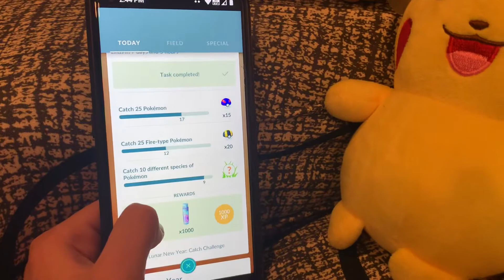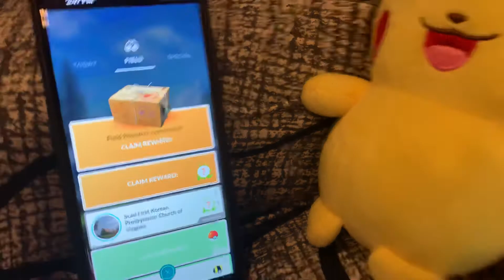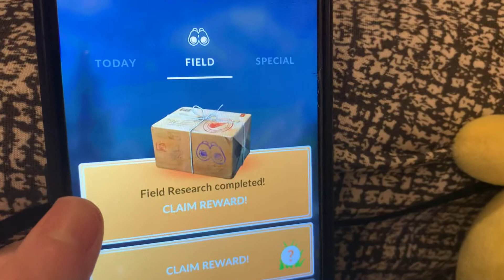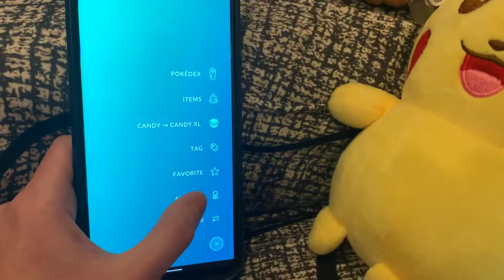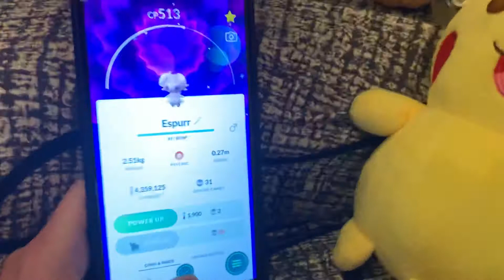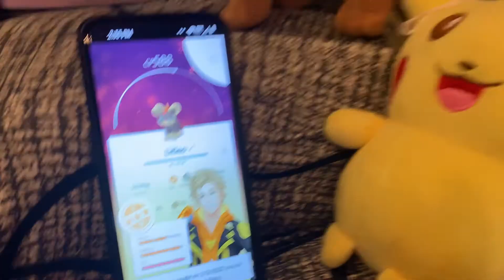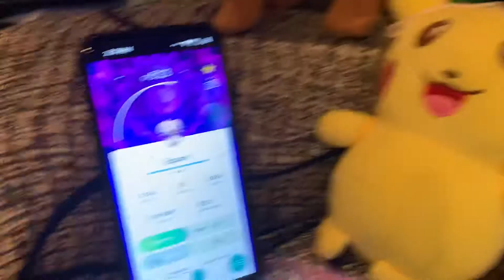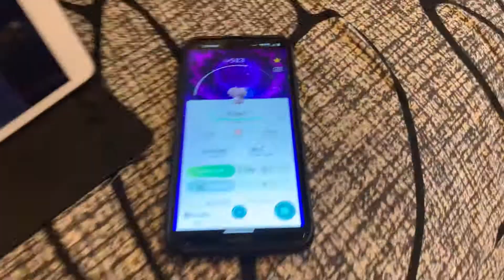Cribes The Hedgehog: Pokemon Go/ Opening RS for Espurr & Task for Litleo/ Cribes’s 27th BD! Part 1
Version 61.2.0

Note that BD stands for Birthday and RS stands for Research